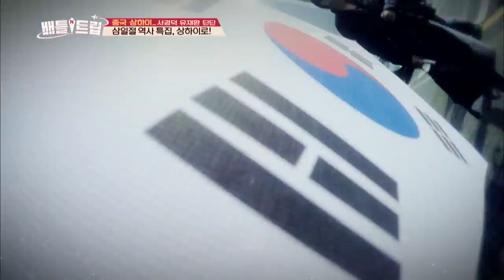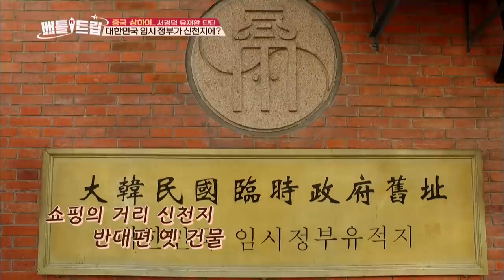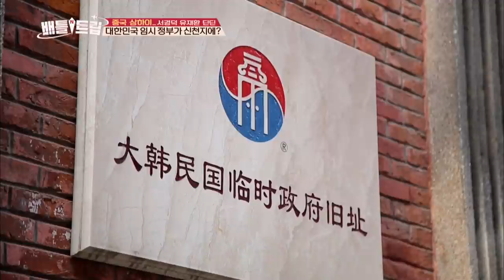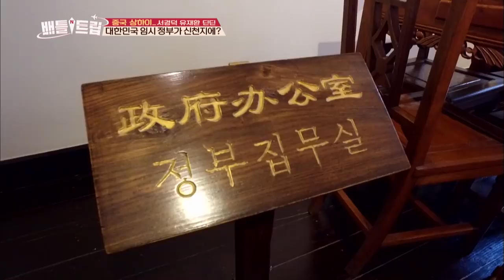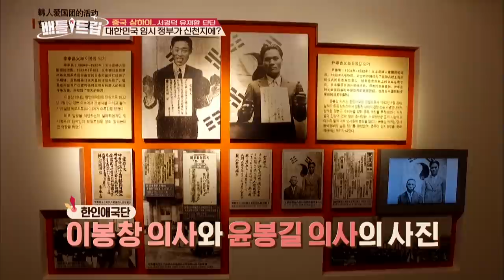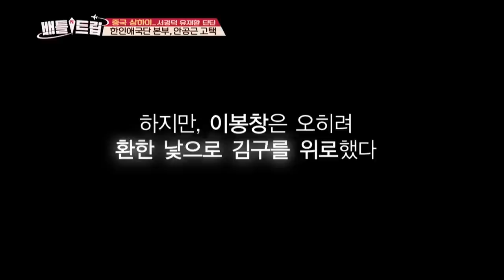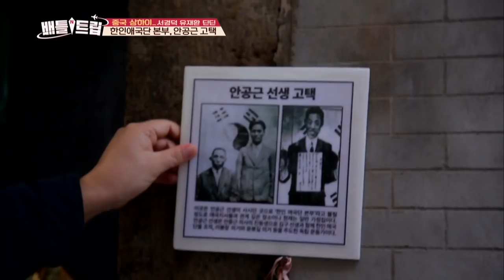A family house is a travel spot? [Battle Trip / 2017.03.12]